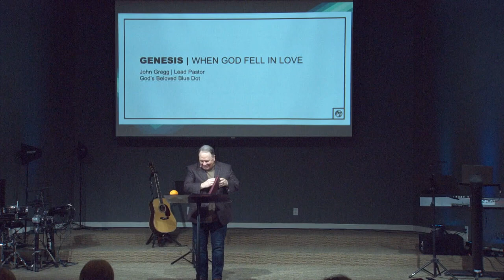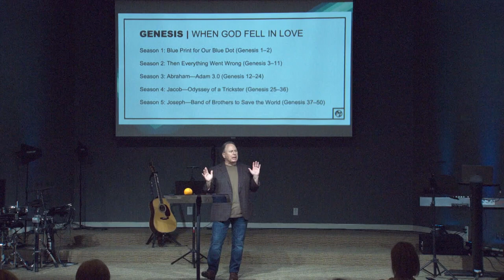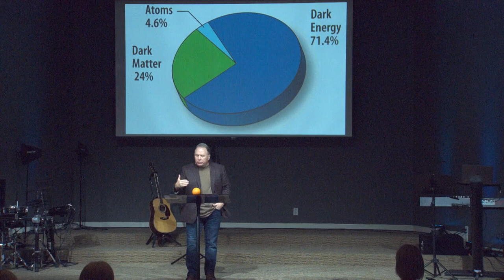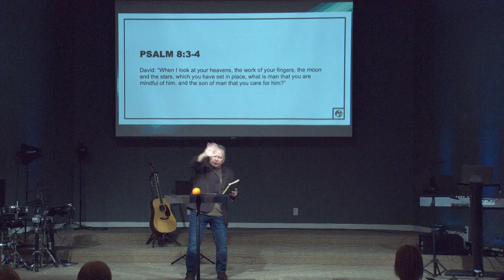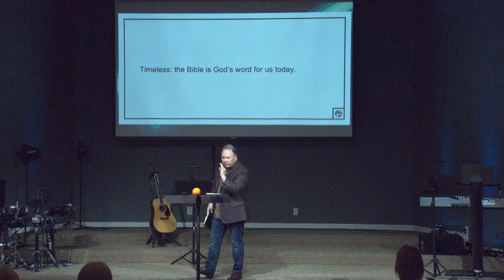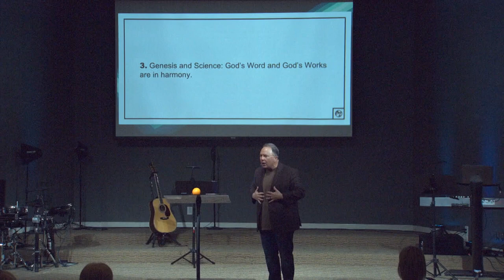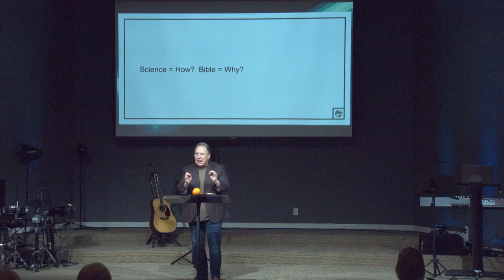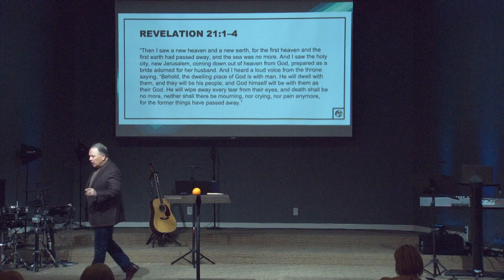Genesis | Season 1 | Week 1 Brentwood